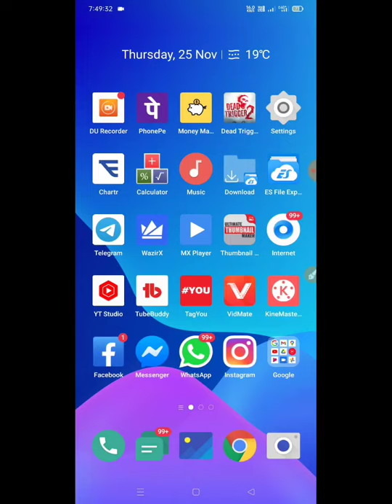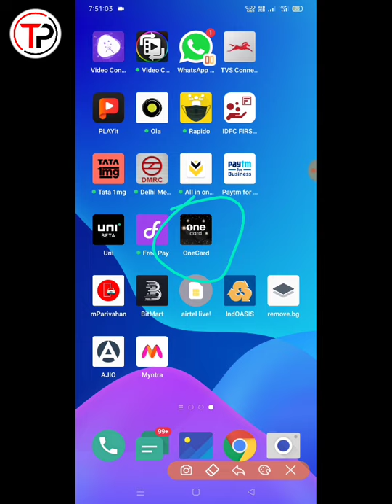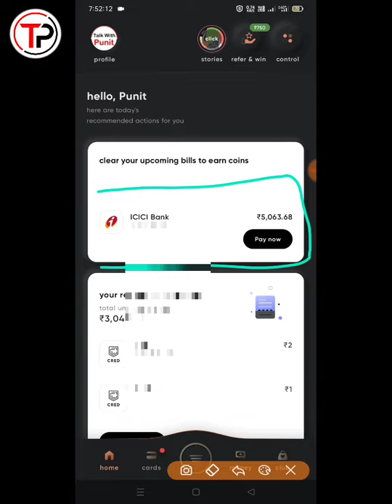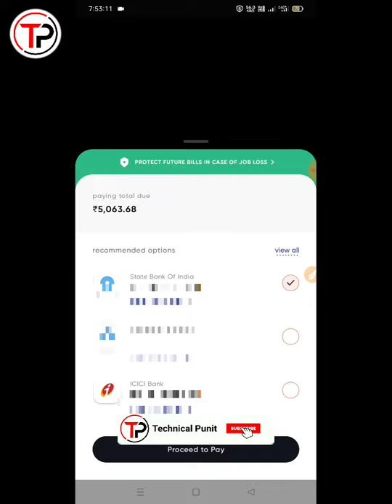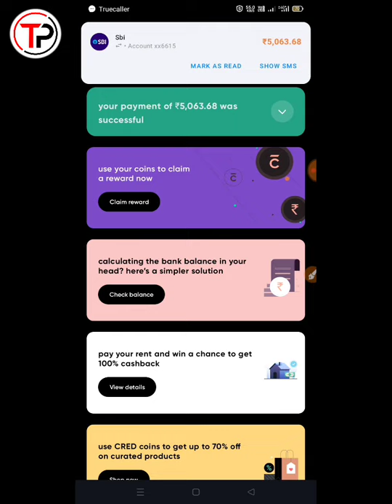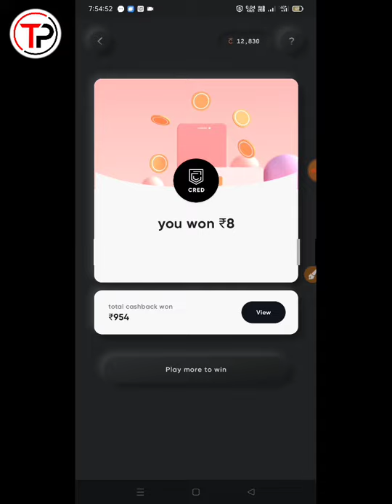How To Pay All Credit Card Bill In Hindi | Kisi Bhi Credit Card Ka Bill Kaise Pay Kare | Cred App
Dosto aaj ke is video me maine Apko India's First Without Income Proof 100% Lifetime Free Credit Card Ke Bare Me Bataya Hai Or Apply Karne Ka Process Bhi...Mujhe Umid Hai Apko Yeh Video Bhut Achi Lagegi

🔥 Queries Solved :-
1. India's First Without Income Proof 100% Lifetime Free Credit Card For All | One Card Credit Card

Our Hashtag :-